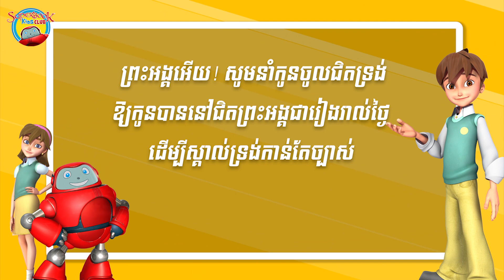ថ្ងៃទី៧៦៖ នៅជិតទ្រង់ - Close to him | សេចក្តីអធិស្ឋានប្រចាំថ្ងៃ - Superbook Kids Prayer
សូមចែករំលែកនូវពាក្យអធិស្ឋានរបស់អ្នកនៅថ្ងៃនេះ ឬ ផ្ញើសារខាងក្រោម។ សូមព្រះប្រទានពរ❤️ ✝️

❤️GIVE TODAY
ABA BANK ACCOUNT: 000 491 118
ACCOUNT NAME: CHRISTIAN BROADCASTING NETWORK CAMBODIA
SWIFT CODE: ABAAKHPP